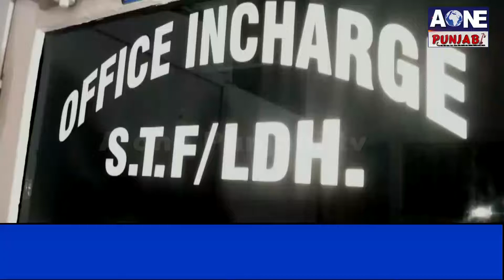ਆਹ ਬੰਦੇ ਪੰਜਾਬ ਨੂੰ ਲਿਜਾ ਰਹੇ ਸਨ ਬਰਬਾਦੀ ਦੇ ਰਾਹ ਤੇ ,ਦੇਖੋ ਪਿੰਡ - ਪਿੰਡ ਜਾ ਕੇ ਕਰਦੇ ਸਨ ਆਹ ਗਲਤ ਕੰਮ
Ludhiana | ਆਹ ਬੰਦੇ ਪੰਜਾਬ ਨੂੰ ਲਿਜਾ ਰਹੇ ਸਨ ਬਰਬਾਦੀ ਦੇ ਰਾਹ ਤੇ ,ਦੇਖੋ ਪਿੰਡ - ਪਿੰਡ ਜਾ ਕੇ ਕਰਦੇ ਸਨ ਆਹ ਗਲਤ ਕੰਮ | Aone Punjabi Tv |
ਪਤਾ ਲੱਗਣ ਤੇ ਪੁਲਿਸ ਨੇ ਮਿੰਟੋਂ ਮਿੰਟ ਕੀਤੇ ਗ੍ਰਿਫਤਾਰ
ਲੁਧਿਆਣਾ ਰੇਂਜ ਦੀ STF ਟੀਮ ਨੇ ਹਾਸਿਲ ਕੀਤੀ ਵੱਡੀ ਸਫਲਤਾ
ਨਾਕਾਬੰਦੀ ਦੌਰਾਨ ਦੋ ਨਸ਼ਾ ਤਸਕਰ ਕੀਤੇ ਕਾਬੂ
ਫੜੇ ਗਏ ਆਰੋਪੀਆਂ ਤੋਂ 680 ਗ੍ਰਾਮ ਹੈਰੋਇਨ ਕੀਤੀ ਗਈ ਬਰਾਮਦ
ਆਰੋਪੀਆਂ ਦਾ ਮਾਨਯੋਗ ਅਦਾਲਤ ‘ਚੋਂ ਦੋ ਦਿਨ ਦਾ ਰਿਮਾਂਡ ਕੀਤਾ ਗਿਆ ਹਾਸਿ